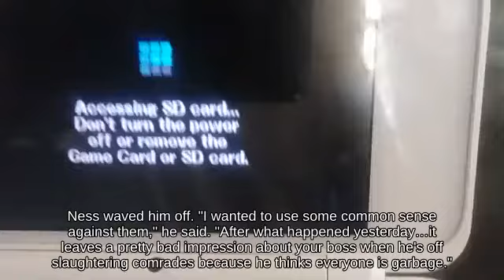N64 Edgetrumping Charizard on Smashville picking up Hothead